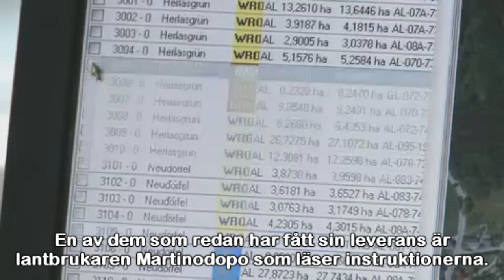John Deere 7050i Parodi (Swedish Subtitles)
Ingen förstår väl italienska, så därför är texten inlagd.

Inget illa menat, jag är säker på att John Deere gör jättefina exakthackar!